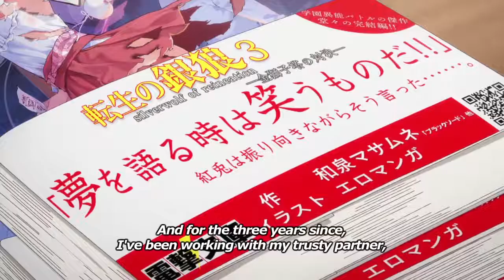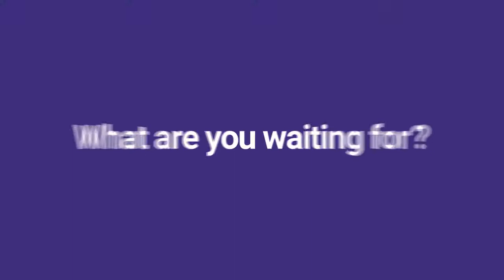Eromanga Sensei - Official Trailer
Masamune’s never met the artist who draws the lewd illustrations for his light novels… until he discovers ‘Eromanga Sensei’ is his adorable shut-in of a sister!

Don’t miss this new slapstick comedy from the author of Oreimo! Eromanga Sensei is streaming this season on AnimeLab!